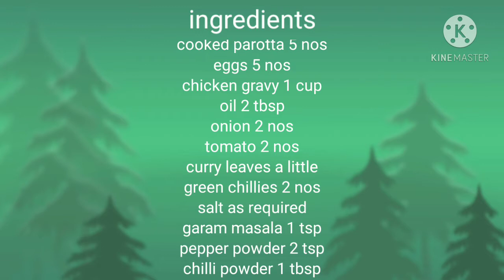chicken kottu parotta